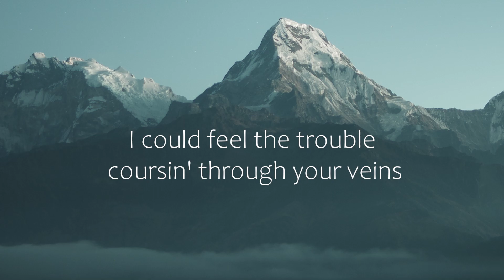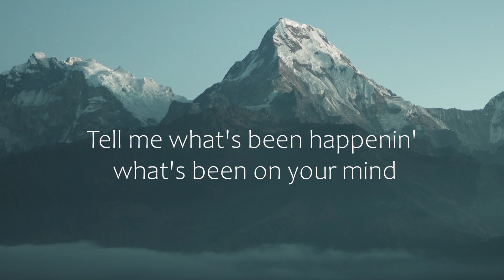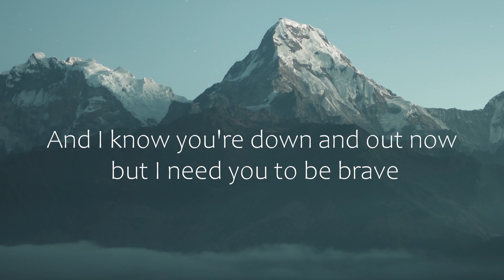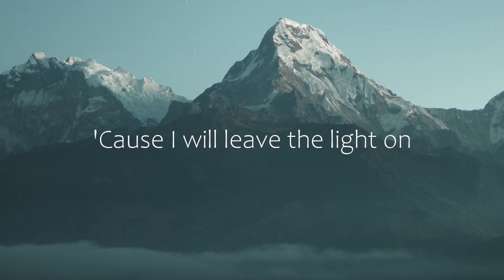Tom Walker - Leave a Light On (Letra/Lyrics) | Official Music Video